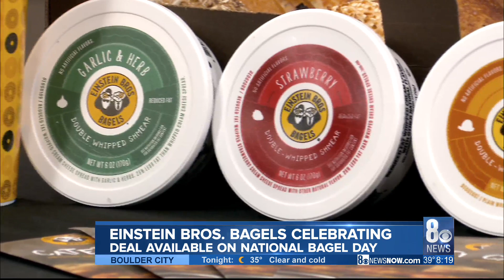National Bagel Day is Wednesday!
Einstein Bros. Bagels is celebrating the day with a deal available on Jan. 15